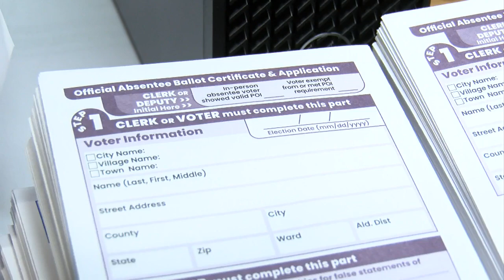Portage County Sheriff's Investigation into Wausau Mayor Doug Diny concludes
The Marathon County District Attorney will make the decision on whether or not to file charges.